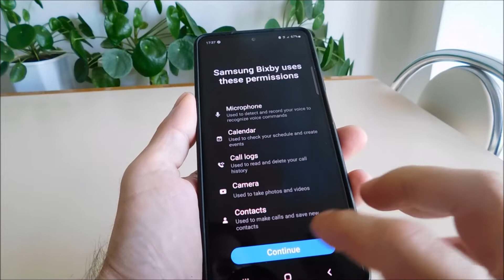Cara menggunakan bixby di samsung a12, a32, a52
Cara mengaktifkan bixby samsung a12, a32, a52.